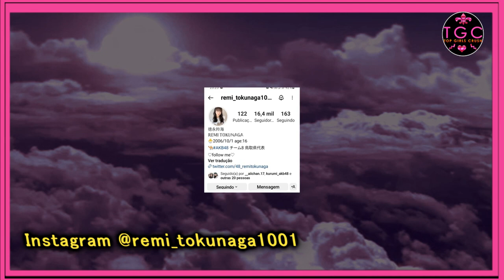徳永羚海 AKB48 TOP KAWAII MEMBERS REMI TOKUNAGA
徳永 羚海 - AKB48 Team 8 メンバー情報 | AKB48 Team …
Webファンのみなさんへ. メッセージをどうぞ. ダンスも歌もまだまだですが、いっしょうけんめいがんばるので、応援よろしくおねがいします。. 出身地の自慢は何？. 自然がたくさんあって、お水がおいしいところです。

このビデオでは最も有名な AKB48 アイドルと 48 グループの最も美しい 20 人の女の子が登場します
TOP GIRLS CRUSHチャンネルで世界で最も美しい女の子に会いましょう！きっとあなたはアイドル、モデル、有名女優に恋をするでしょう。あなたが恋に落ちるのは、最もアジアの女の子のラインだけです！
¡Conoce a las chicas más hermosas del mundo en el canal TOP GIRLS CRUSH! Seguramente te enamorarás de alguna Idol, Modelo, famosa actriz. ¡Solo las líneas de chicas más asiáticas para que te enamores!